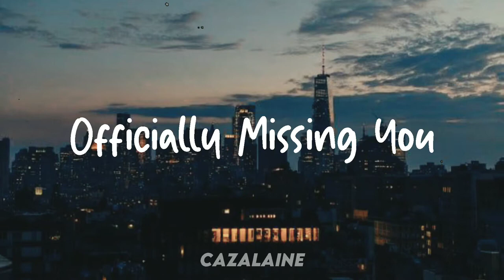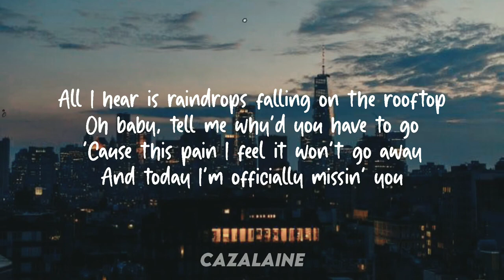Kyle Daiñel Officially Missing You Lyrics